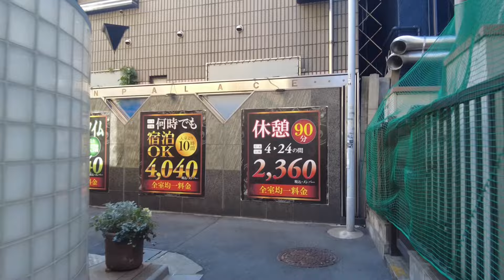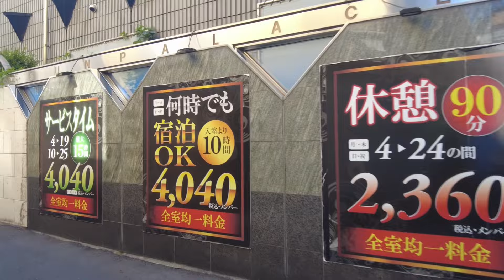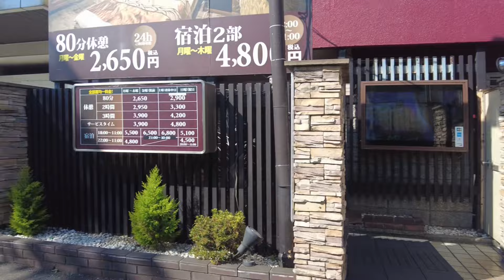【4k】Osanpo Tokyo Uguisudani お散歩鶯谷 2024.7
2024年7月の昼に撮影しました。

鶯谷駅周辺をお散歩しました。